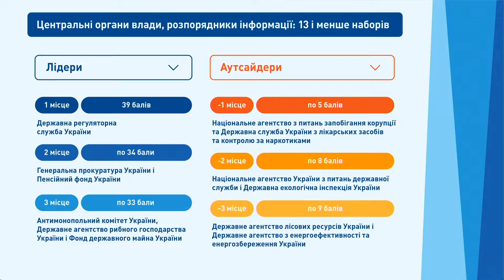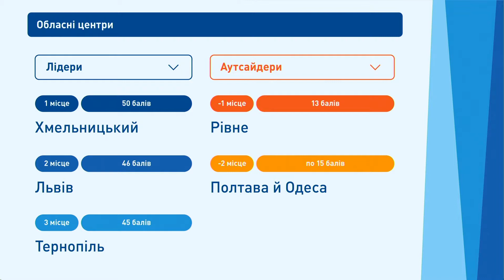Презентація аналітичного звіту з відкритих даних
Презентація аналітичного звіту “Про відповідність українського законодавства європейському у сфері відкритих даних”